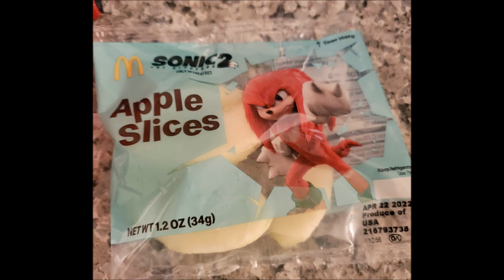Sonic Movie 2 McDonalds Happy Meal Knuckles Fruit Bag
I appreciate all the support from my subscribers and strangers alike, and if you enjoy my content, please don't forget to hit that like button and if you're feeling extra generous, subscribe too!